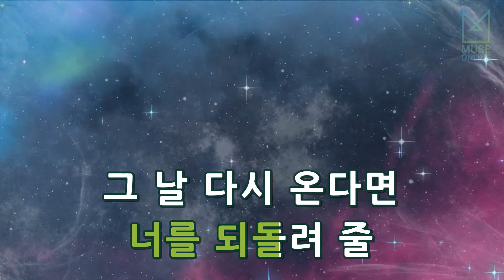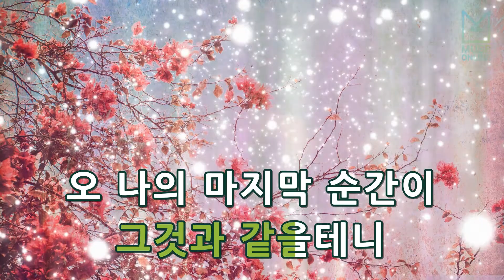[뮤즈온라인] 서문탁 - 사랑, 결코시들지않는...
서문탁 - 사랑, 결코시들지않는...

작사 : 이영준
작곡 : 박세준